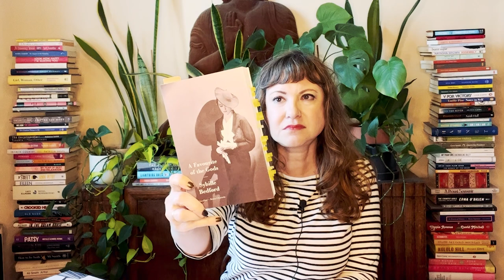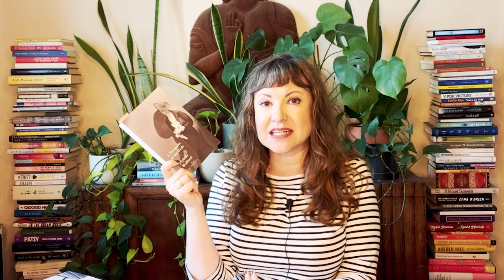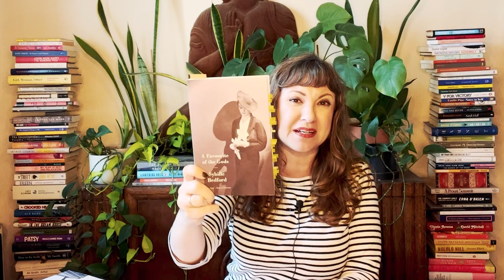Week of Reading | June 12, 2023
In this video, I share what I finished reading this week, what I am currently progressing through, and a section called Mood Reading Roulette- or the books that I *may* read if the mood strikes me.

I am including links to Blackwells, Bookshop.org, and Book of the Month Club should you want to purchase any of the books listed below.

Books I have finished:
- A Favourite of the Gods- Sybille Bedford
- Iza's Ballad- Magda Szabo, trans George Sirtes
- The Mysterious Case of the Alberton Angels- Janice Hallett
- Yerba Buena- Nina Lacour

Currently Reading:
- A Compass Error- Sybille Bedford
- Paris Stories- Mavis Gallant
- The Soul of the Age: The Life, Mind and Age of William Shakespeare- Jonathan Bate
- Shirley Hazzard: A Writing  Life- Brigita Olubas

Leo on IG as LeosLittleBookLife
Natalie @CuriousReader